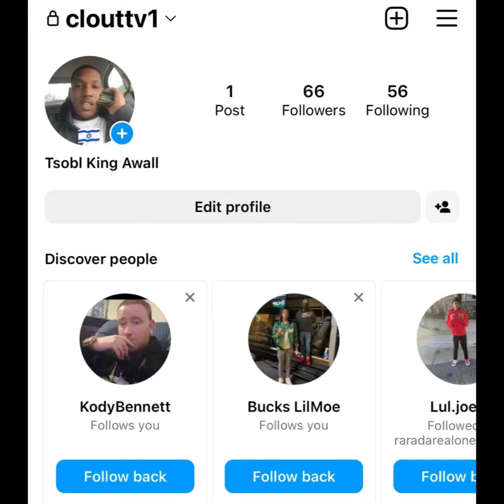“Tay Savage” 👋🏾 SLAPS The F*** 😱 Out Of MAN Who Lied 🤥 To His FACE ❌ About Being BD (FLASH BACK)